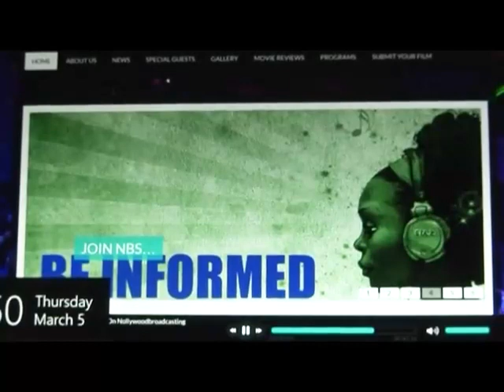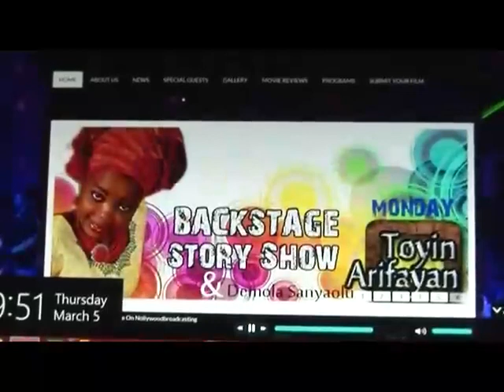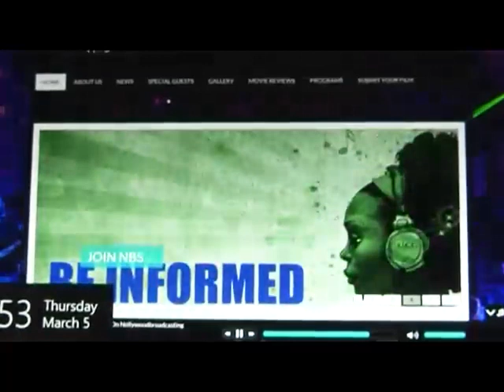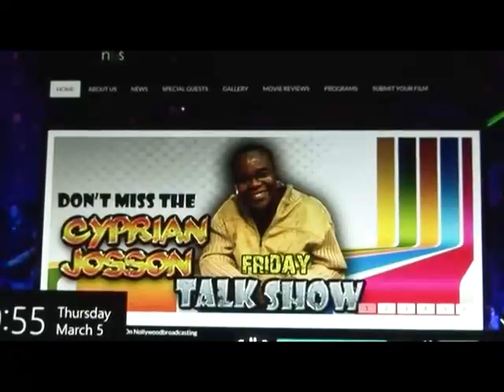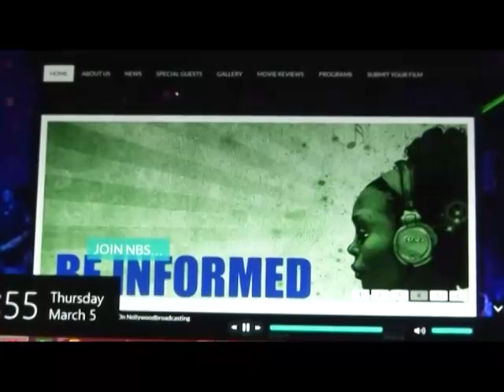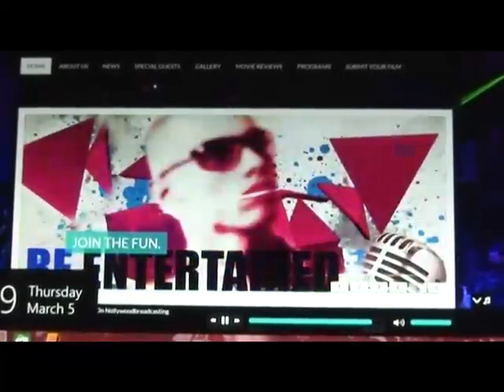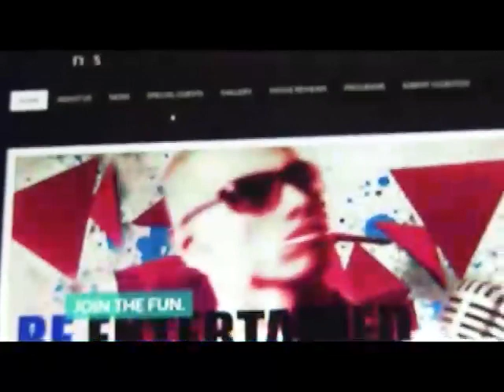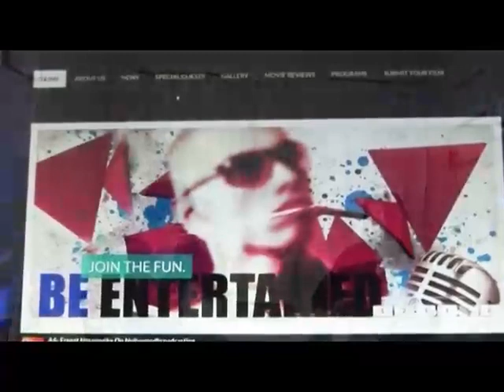Nollywood In Japan: Cyprian Josson interviews our Nollywood Japan Producer about Nollywood in Japan.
Nollywood France Channel looks at Nollywood in Japan, an exclusive interview  by Cyprian Josson.